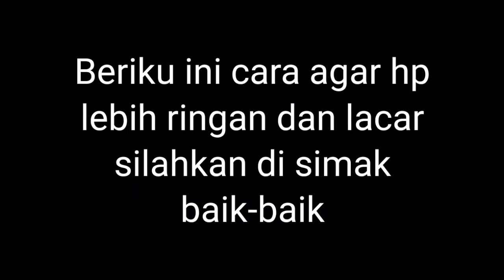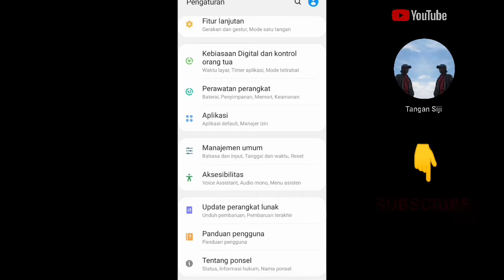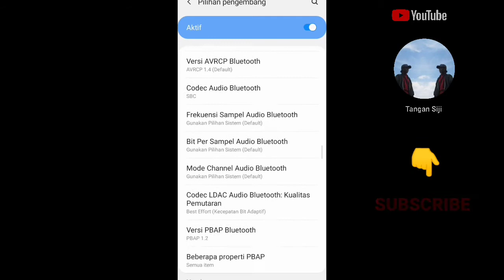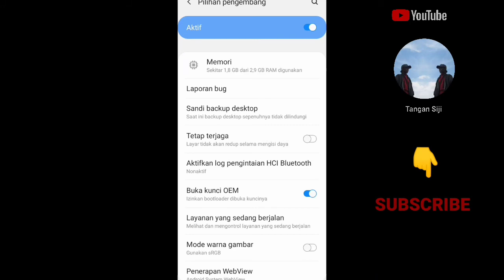Cara mengatasi hp samsung lemot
Berikut ini tips agar hp lembih smart dan lancar, cara nya cukup mudah dan simpel asalkan kita tahu fungsi dan penggunaannya.
langsung saja ke tutorialnya
selamat mencoba
Terimakasih dan semoga videonya bermanfaat dan berguna